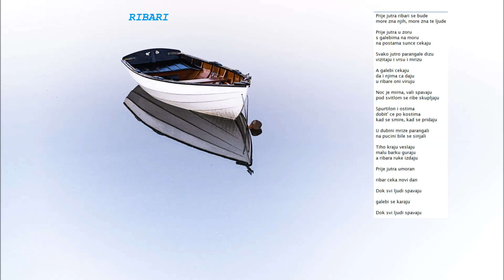RIBARI ( COVER 2023) Darko Čater